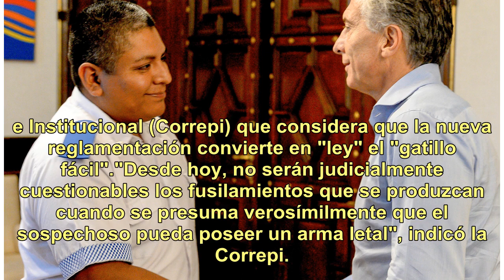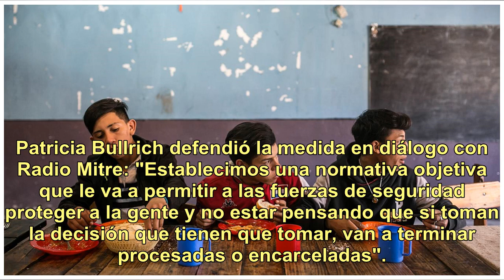La madre del ladrón que mató Chocobar sobre el nuevo reglamento: "Van a matar a los pibes pobres ...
La madre del ladrón que mató Chocobar sobre el nuevo reglamento: "Van a matar a los pibes pobres como perros"

Ivonne Kukoc, la madre del Juan Pablo Kukoc, el asaltante que fue baleado por el policía Luis Chocobar tras robar y apuñalar a un turista estadounidense en La Boca, cuestionó el nuevo reglamento general para el empleo de armas de fuego por parte de los miembros de las fuerzas federales, que permite ...